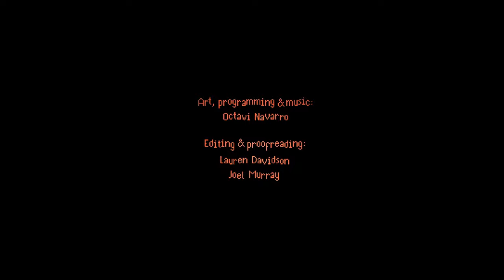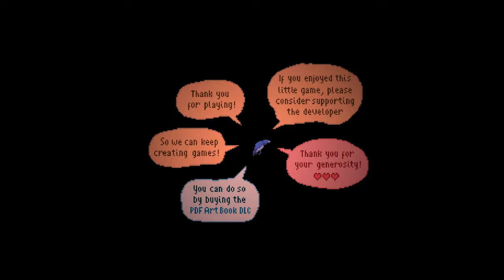THE SUPPER (Special Edition) - Der düstere Zwilling von Monkey Island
Schmeißt Euch die Küchenschürze um. Heute wird gekocht! Wieder ein sensationelles
Point&Click-Adventure aus dem Hause Octavi Navarro Arts & Games. Das große Vorbild
MONKEY ISLAND ist deutlich in jedem Pixel spürbar. Allerdings haben wir hier aber auch ein sehr düsteres P&C am Start. Aber wir wollen an dieser Stelle nicht zu viel spoilern.

▪ TITEL: THE SUPPER (Special Edition)
▪ PLATTFORM: PC
▪ GENRE: Point & Click Adventure
▪ RELEASE: 2018/2020
▪ STUDIO: Octavi Navarro Arts & Games
▪ PUBLISHER: Octavi Navarro
▪ USK18 / PEGI18
▪ Warnhinweis des Entwicklers:  Cartoon Gore

Bitte macht es uns nach, und unterstützt diesen Indie-Entwickler, damit er uns noch weitere Diamanten, wie diesen, schenken kann.